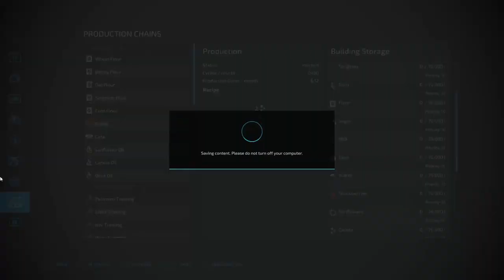Virtual Homestead - EP20 DID WE GET 20,000 LITERS OF CANOLA??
Baling straw, new equipment, and canola harvest plus a channel update!